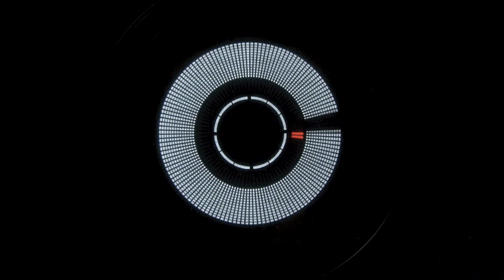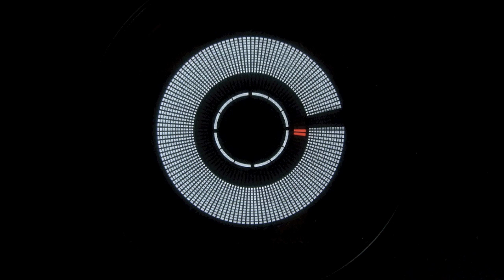Martyn Hare Broken Spiros Kaloumenos Remix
Perfect Track Edited By Martyn Hare

REMIX: Spiros Kaloumenos
Label: Naked Lunch 10/11/2011